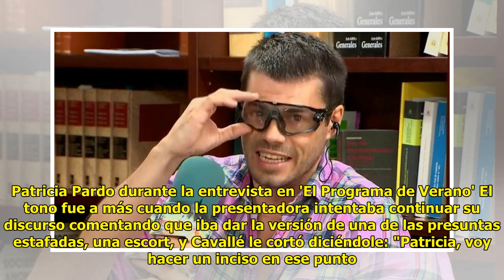'El Programa del Verano': Tensa entrevista entre Patricia Pardo y el presunto "estafador del amor"